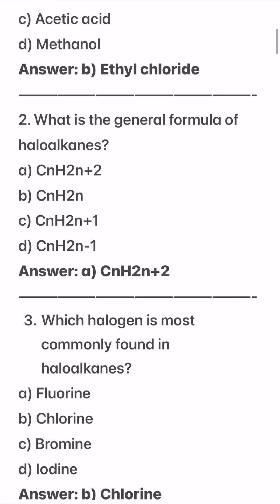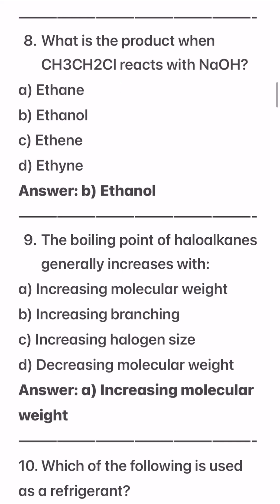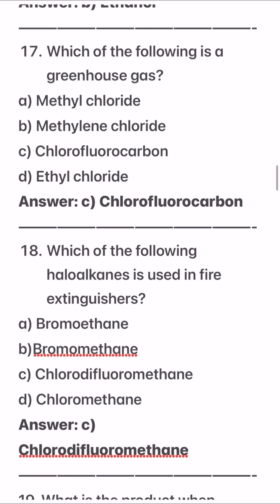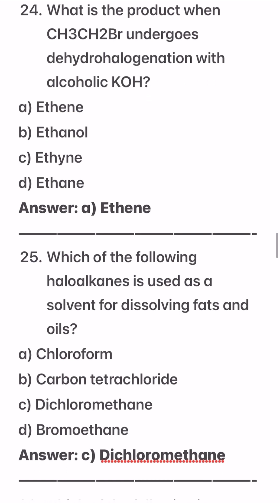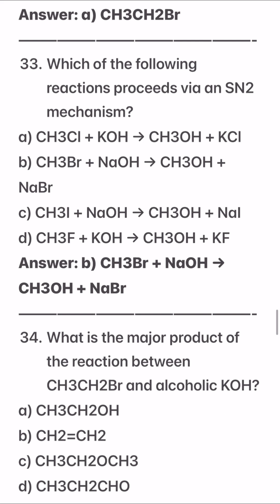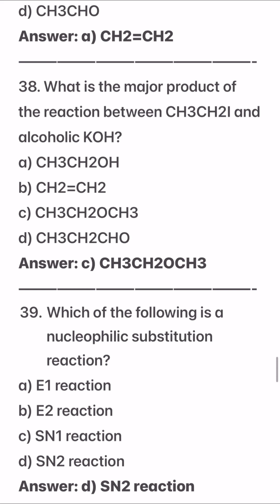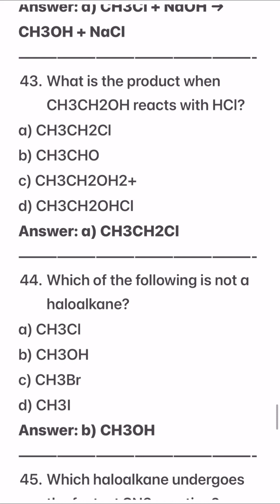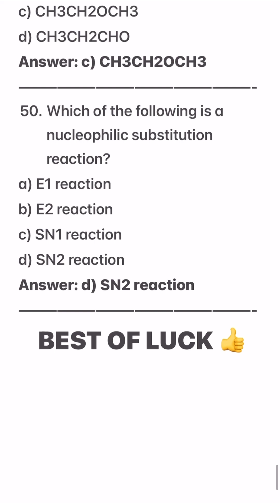NEET/ MHT-CET CHEMISTRY MCQs on HALOALKANES